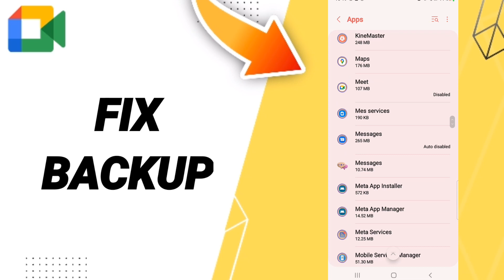How To Fix Backup On Google Meet App 2023